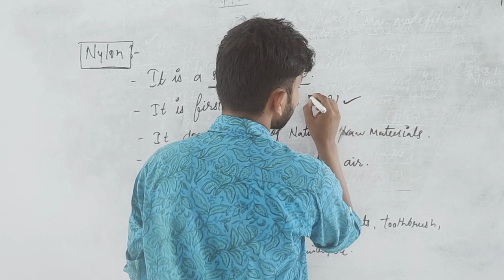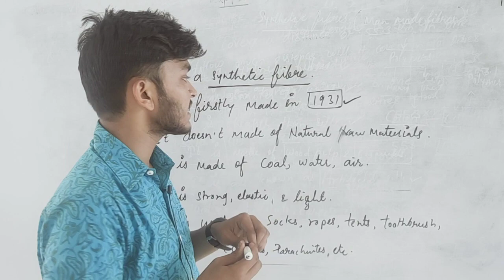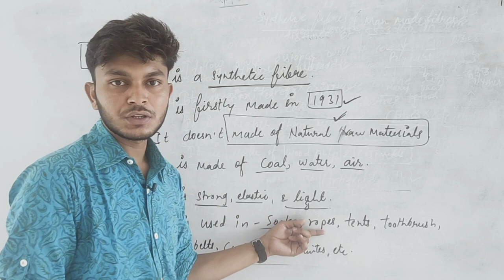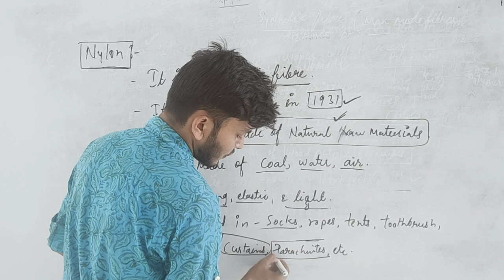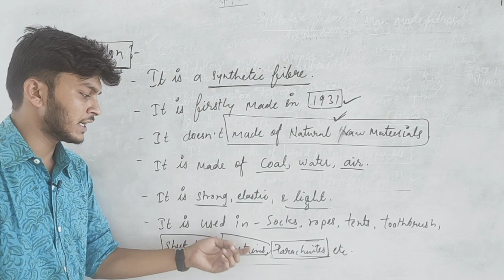Nylon II Rci Edu. Hub Bansur Alwar Raj.